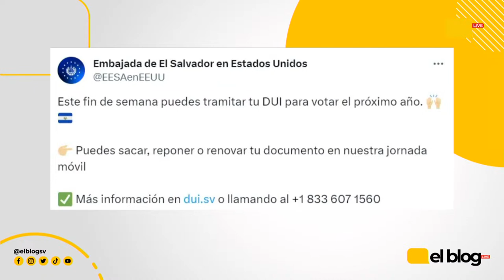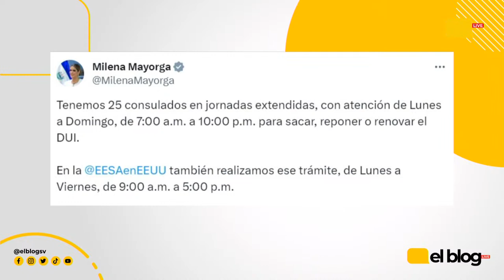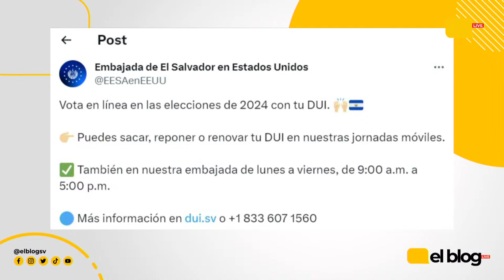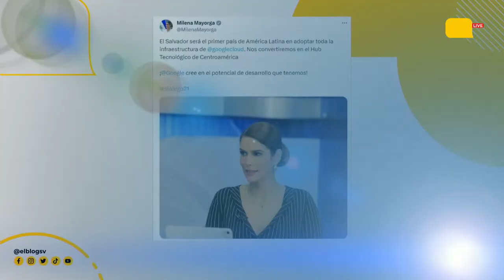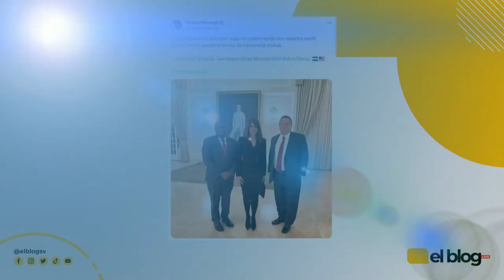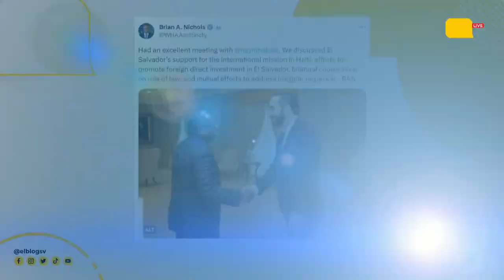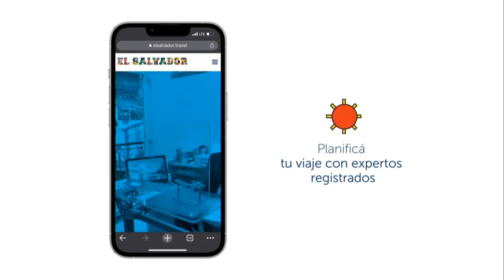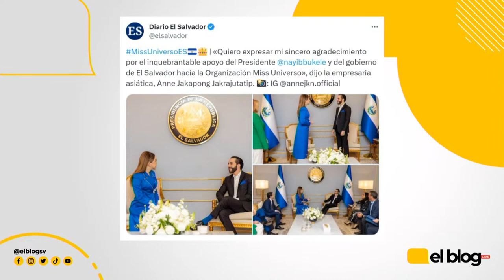Entrevista con Milena Mayorga, Embajadora de El Salvador en Estados Unidos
El Blog Live